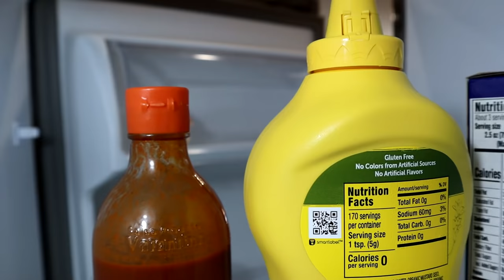TiNY Brother Shrunk By SiSTERS Pretend Play Games!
Lizzy found the wand that had them on it and showed Savannah. They found out that they could turn things smaller in this pretend play imagination game. They went to the fridge and got items to shrink and it worked! Then, Azbury wanted to try and while they were trying to get the wand from each other, Az was shrunk to a tiny little size! Watch as Savannah and Lizzy work to turn Az back into his normal size!

TiNY Brother Shrunk By SiSTERS Pretend Play Games! Featuring  Savannah Tannerites, Azbury Tannerites, and Lizzy Tannerites! Aspen directing and behind the camera!